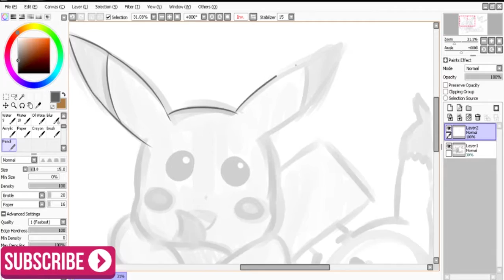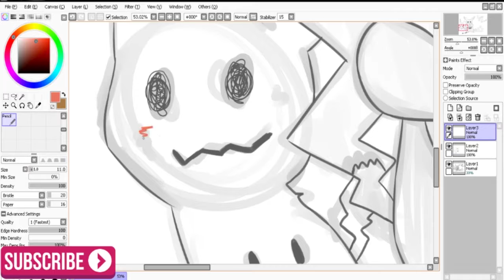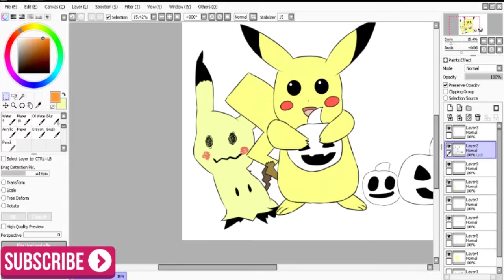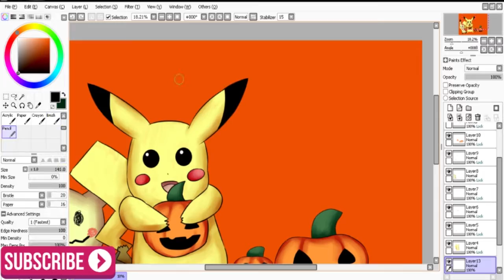Happy (Late) Halloween! [Paint Tool SAI] Speedpaint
Sorry for no videos. I am in college now and I have so much work. Here is a halloween drawing. I have been stressed out lately but I will try and put videos up.